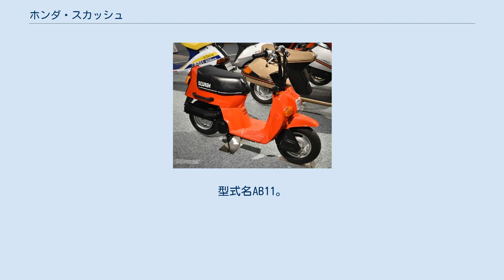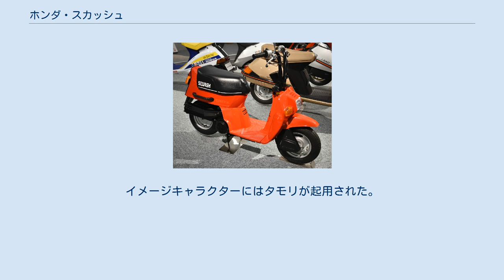ホンダ・スカッシュ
スカッシュ (SQUASH) は、本田技研工業がかつて製造販売したオートバイである。
 スカッシュ ホンダコレクションホール所蔵車 1981年10月21日発表、同月22日発売。
型式名AB11。
モデルコードSC50。
排気量49㏄の強制空冷2ストローク単気筒エンジンを搭載し、Vベルト式無段変速機により動力伝達を行うスクータータイプの原動機付自転車である。
 全長x全幅x全高=1,280x610x930（mm）前後ホイール3.00-8というスモールサイズがセールスポイントで、同社製乗用車E-AA型シティの純正オプションで同車への積載を前提に同時開発され、ほぼ同時期に発売されたAB12型モトコンポと同様に車載も可能というコンセプトを持つことから、ハンドル折り畳み可能なモデルも設定された。
 乾燥重量はキックスターターモデルで46kgとモトコンポよりわずかに重いが、エンジンの最高出力はモトコンポの2.5ps/5,000rpmから3.0ps/6,000rpmへ向上。
またCDI点火装置ならびにオートチョークが搭載される。
 本モデルは月間販売目標台を8,000台とし、以下の3バリエーションならびに標準販売価格を設定した。
 なお、販売に際して『僕らのスニーカー。
おもしろスクーター・スカッシュ。
』のキャッチコピーを使用。
イメージキャラクターにはタモリが起用された。
 当時としてはカラーバリエーションが豊富であり、特にピンクのものが人気があり、巷で「スカピン」と呼ばれた。